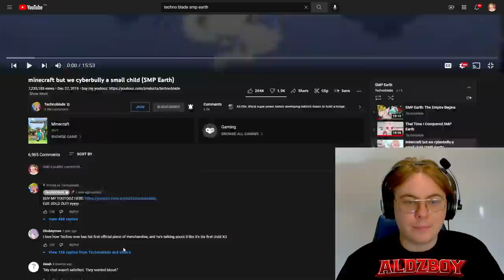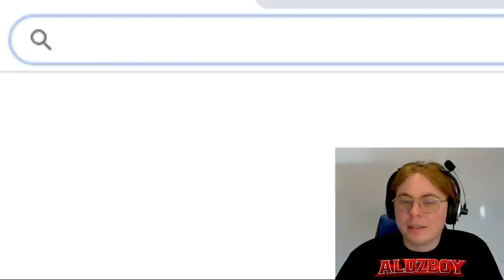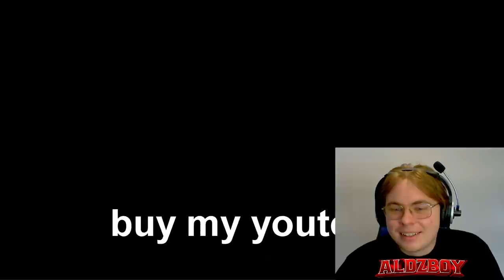REACTING TO Technoblade "minecraft but we cyberbully a small child (SMP Earth)" | Reactions #0111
Turn my notifications to not miss a video!!

react,laugh,watch until i laugh,funny,aidzboy,THE BOYS,podacast, REACT